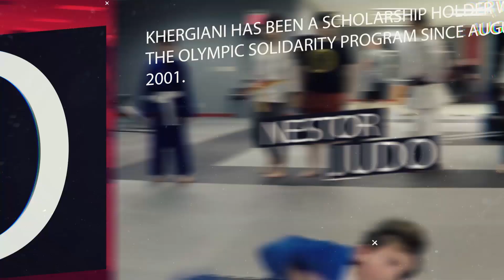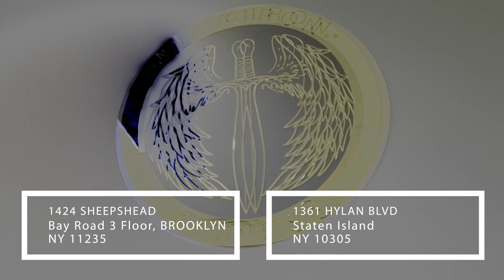Metatron Fitness presents JUDO by Olympic medalist Nestor Khergiani.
Metatron Fitness open a new discipline is JUDO!!! Your attention is an opportunity to gain knowledge and experience from Nester Khergiani who is the legend of JUDO.

Nestor Khergiani is a Georgian judoka. He obtained silver medal at the 2004 Summer Olympics in the -60 kg event where he lost in the final to Tadahiro Nomura. Khergiani won silver in 2007 World Judo Championships and bronze in 1999 World Judo Championships.